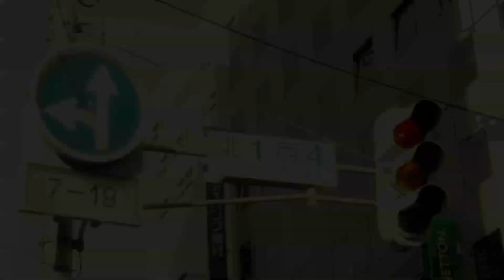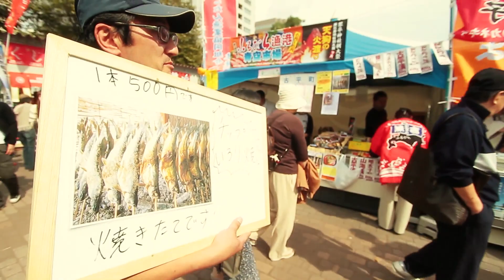ลูกครึ่งหลงทาง lost in Japan ตอนที่6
ลูกครึ่งหลงทางมาแว้ววว... วันนี้พาไปมั่วกินฟรีที่เทศกาลอาหาร Autumn Fest. ในสวนโอโดริ ซับโปโล เกาะฮอกไกโด ประเทศญี่ปุ่น กับ ลูกครึ่งหลงทาง lost in Japan" มินิซีรี่ส์รายการท่องเที่ยวออนไลน์ ทำมือ ไม่ง้อสปอนเซอร์ติดตามความเคลื่อนไหวอื่นๆกันได้ที่